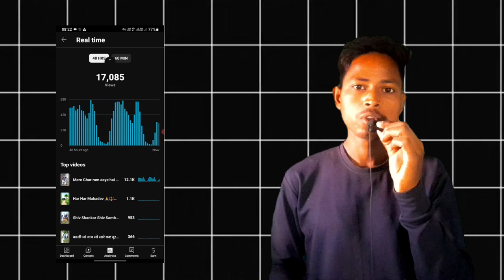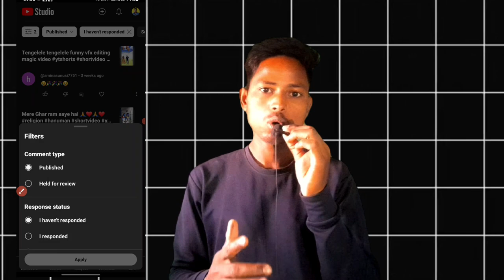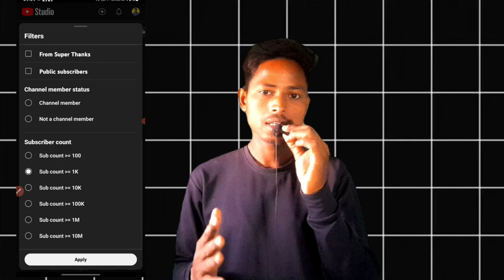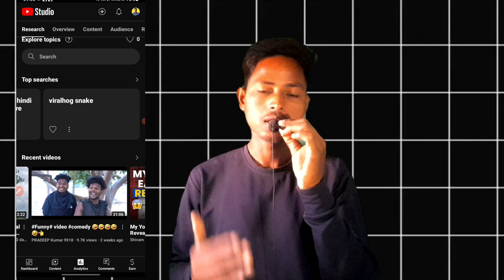📢 yt studio की मात्र 1 setting On करो 📈 | फिर तेजी से Views ✅ Subscriber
Search -

views kaise badhaye
youtube par views kaise badaye
views badane ka tarika
tech aishwarya
creator search 2
arvind zone
active rahul
spreading gyan
tech talk with sanjeev
tech pradeep chaurasiya